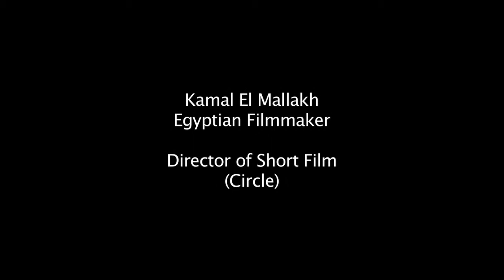Kamal El Mallakh za ZFF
Kamal El Mallakh redatelj kratkometražnog filma 'Krug' pozdravlja zagrebačku publiku te ju poziva da na 11. Zagreb Film Festivalu pogleda njegov film.